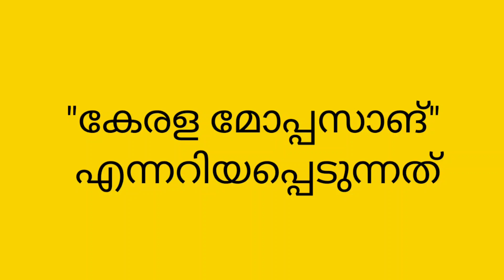പൊതുവിജ്ഞാന ചോദ്യങ്ങൾ#lss#psc#uss#gkfacts#gk malayalam@Easy Creations